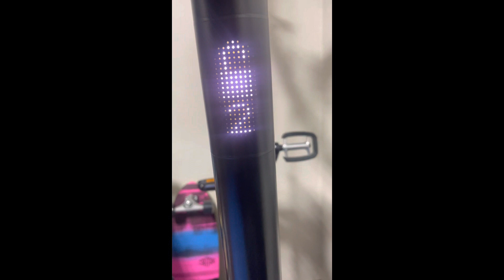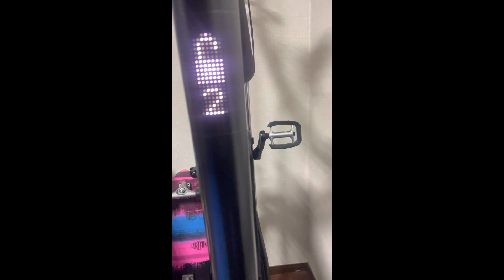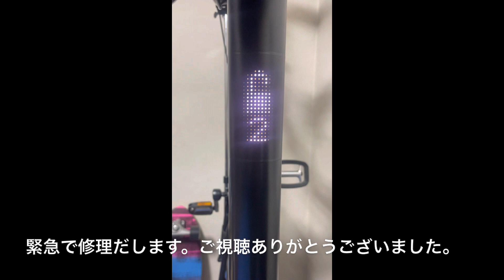【衝撃映像!!】 VanMoofが過去最悪の壊れ方をしました。。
ハイテク自転車バンザイ！！笑

VanMoof割引コードご活用ください！！：
VRR#8FHO-152G-5HUA

バイスTVおすすめ充電機能付きモバイルバッテリー：